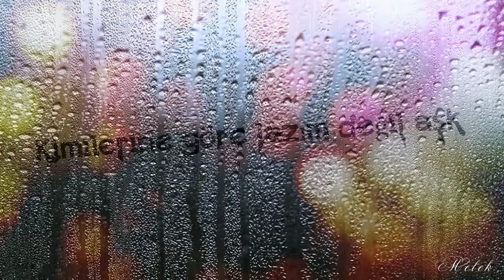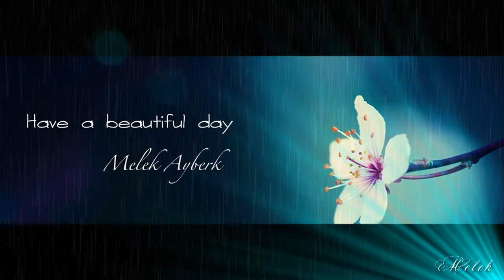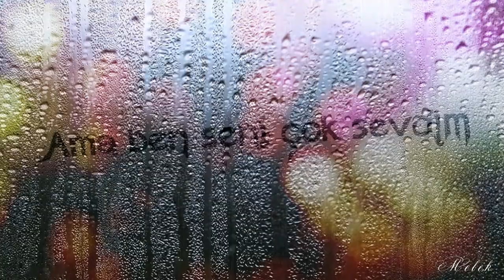Kimilerine göre lazım değil aşk Melek Ayberk 1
Photos  by Dion & Melek Ayberk
Video editing by Dion